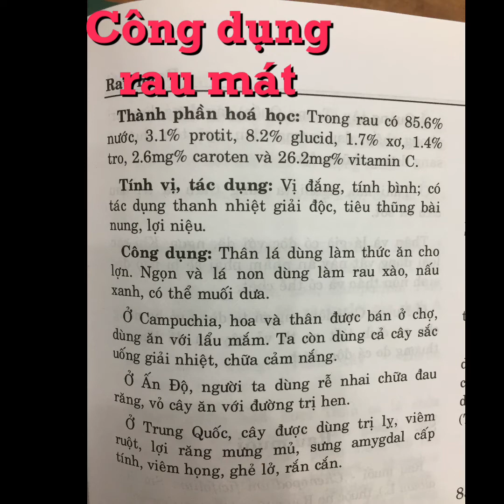Rau mát - Monochoria vaginalis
Rau mát, rau mát bao, Cây cùi dìa
(5-524)